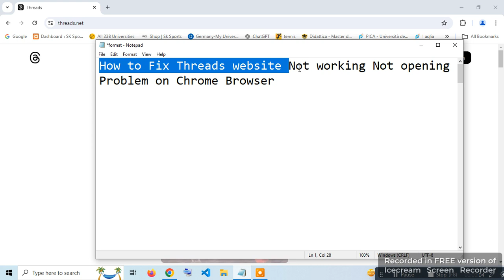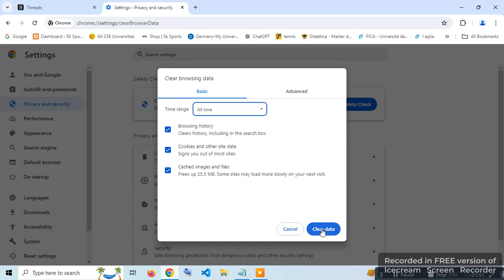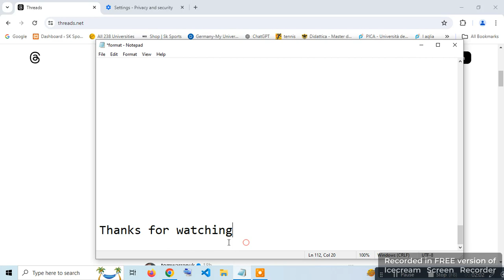Fix Threads Website Not Working Not opening on Chrome Browser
In this video you will learn how to fix Threads Website Not Working Not opening on Chrome Browser.
app or website  So watch till end.